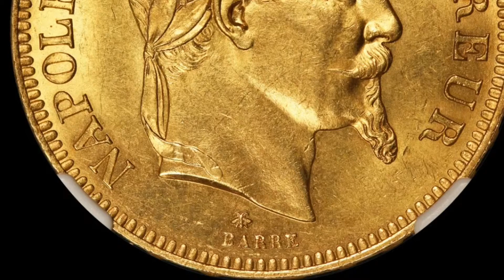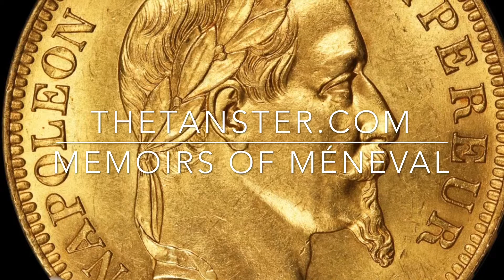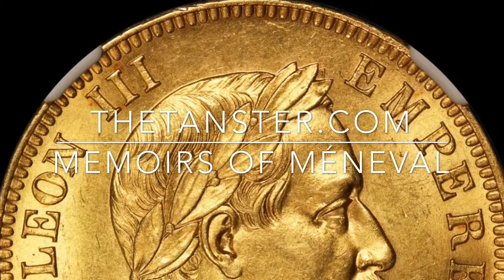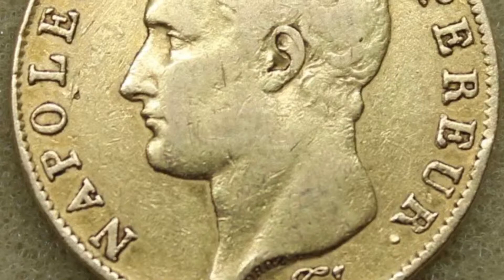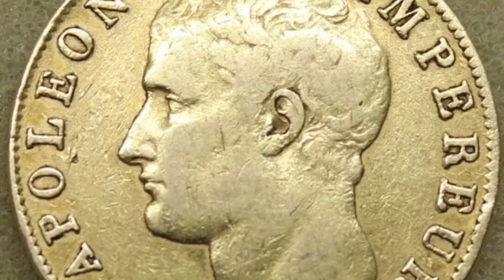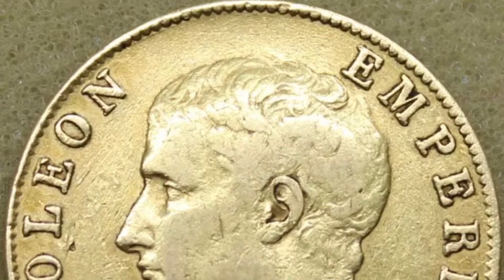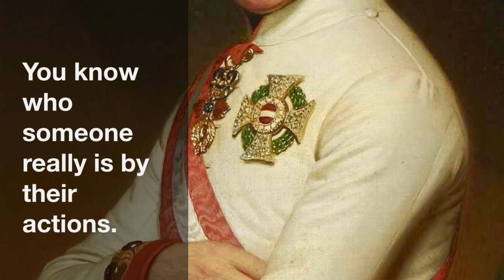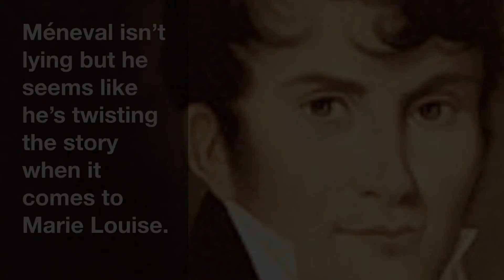Memoirs of Méneval about Napoleon, 1050-1060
Méneval continues to explain why Marie Louise bore no responsibility for what happened to her life.